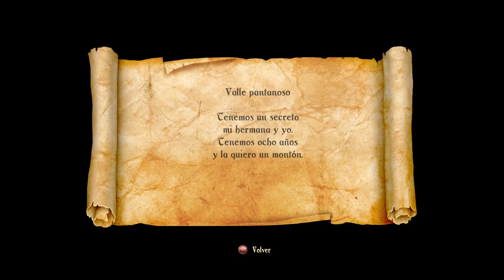Trine 2 | Episodio 3 | La ciénaga musgosa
también puedes seguirme en Twitter: @Kelbenlol